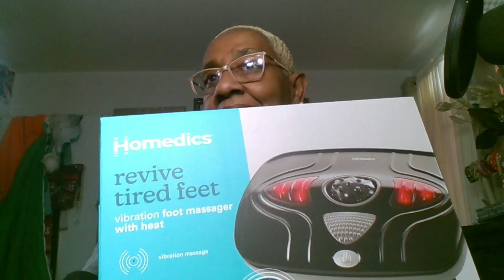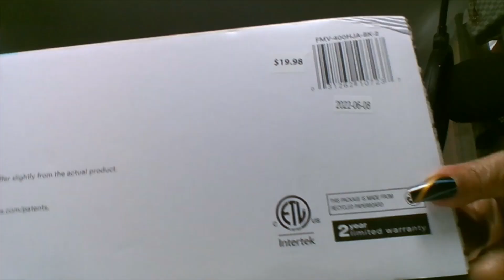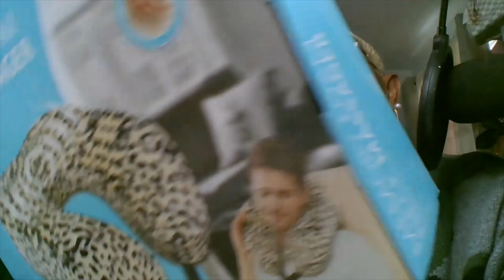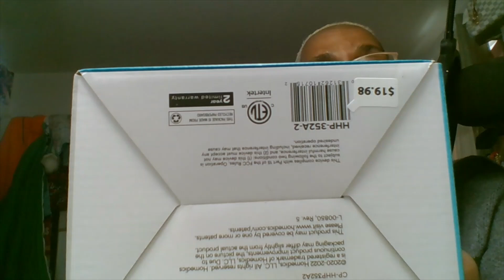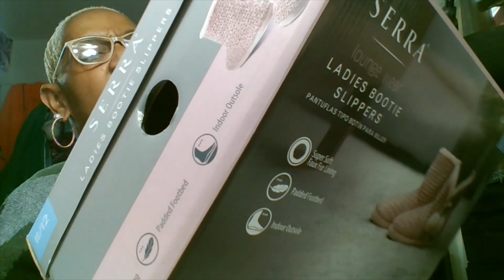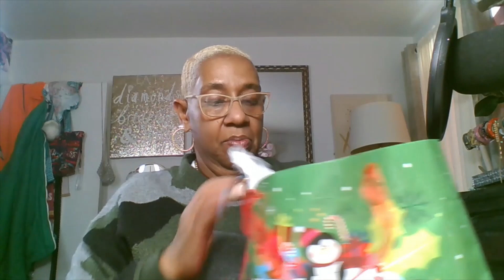Walmart Clearance Haul & What I Got For Christmas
Hello family Happy New Year Are you ready for 2023? Are you ready for a new beginning and a great outlook on a better you? I hope you are getting up and getting out and into something. Todays video is all about the amazing thing I found in WalmartClearance I found some great things and in this video I am sharing some of the things I got for ChristmasGifts. I hope you like the videos and please leave a comment how was your NewYear and what did you do? I love you all and remember to be respectful and kind and treat others the way you would like to be treated because karma is nothing nice. I love you all be safe.

Facebook Roxie Kelly
Tic Toc @mamaroxiesays